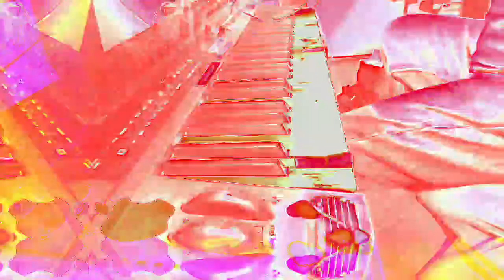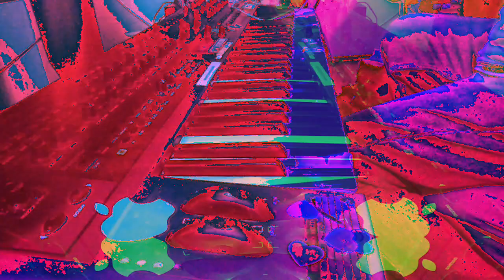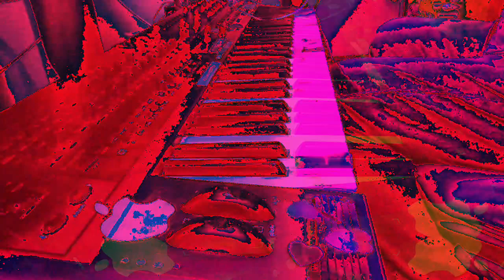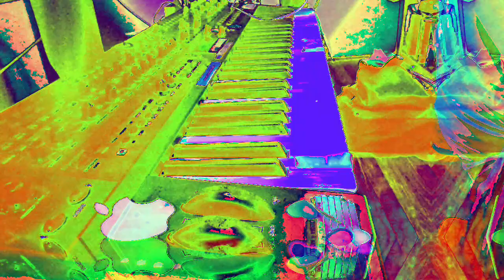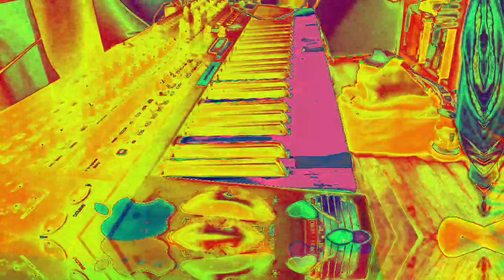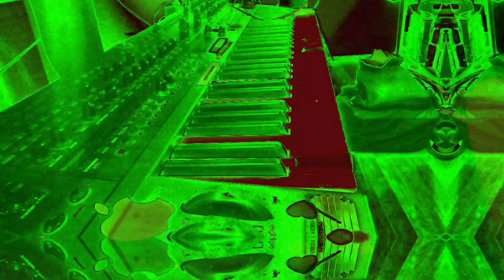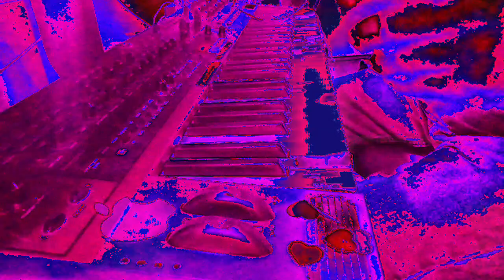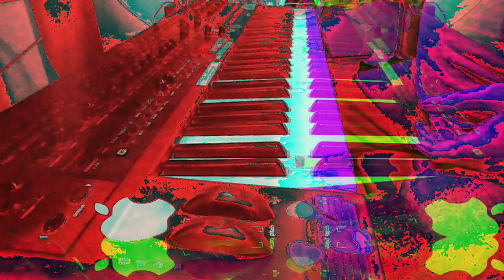Movie 22 12 06 01h19m37s the ten minute videos made and uploaded. *Photosensitivity Warning*